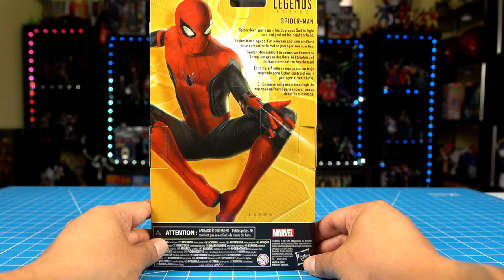MARVEL LEGENDS | SPIDER MAN NO WAY HOME TRAJE MEJORADO | TOM HOLLAND | WALMART | RESEÑA EN ESPAÑOL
Hoy les hago el gran unboxing de una figura de marvel legends de la pelicula Spider Man No Way Home. Hoy les tengo al Spider Man de Tom Holland con el traje mejorado.